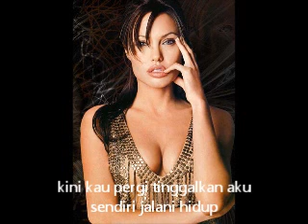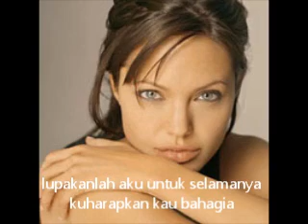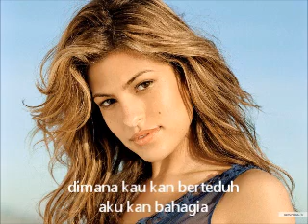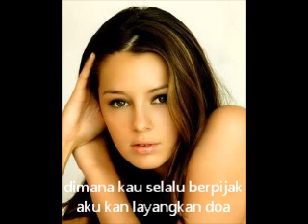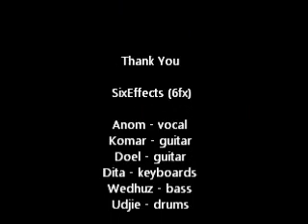cewek cantik dunia - lagu: Cari Cinta Lain by 6fx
semarang indie band